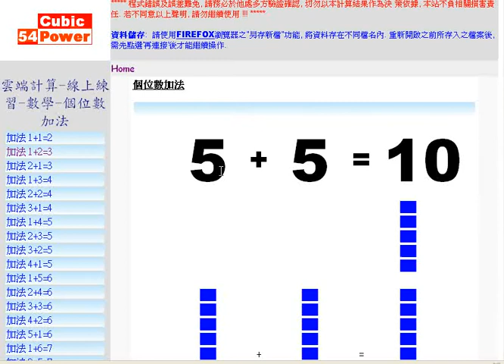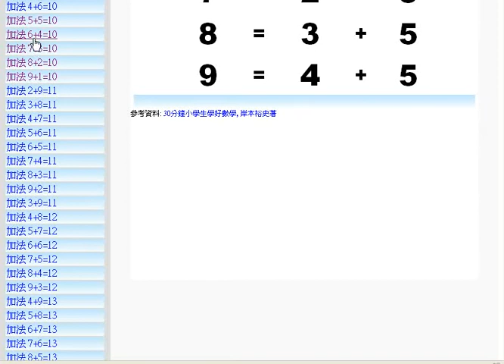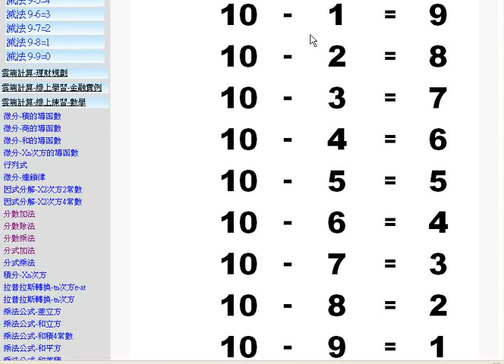10的補數-一個數要補多少才等於十(夏肇毅雲端運算學習台)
9+1=10
8+2=10
7+3=10
6+4=10
5+5=10
9,1
8,2
7,3
6,4
5,5
互為十的補數
應用:
十塊找幾塊
進位
退
雲端計算-線上練習-數學-個位數加法:
夏肇毅 雲端運算學習台